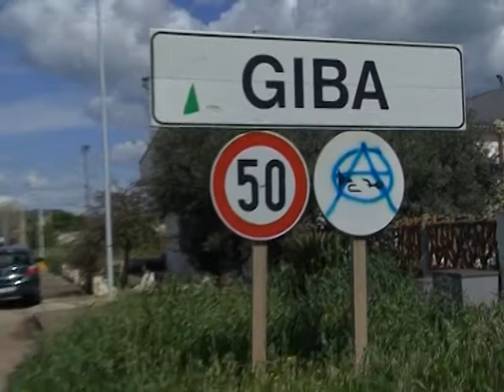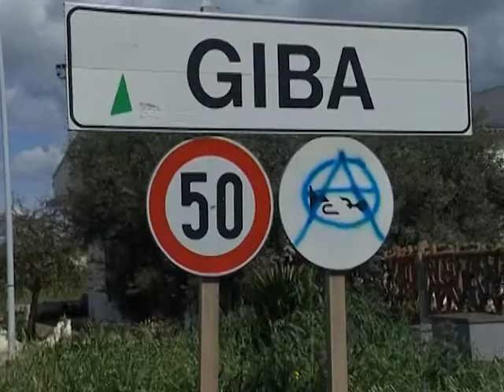Noas in curtzu martedì 13 febbraio 2018